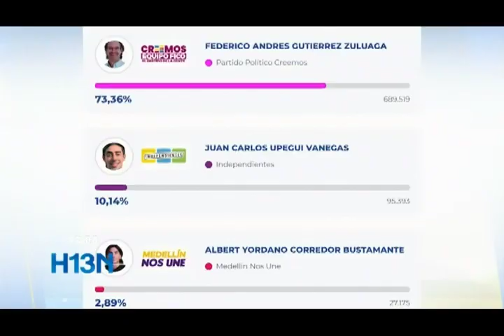Por más de 594 mil votos de diferencia, Federico Gutiérrez ganó la alcaldía de Medellín